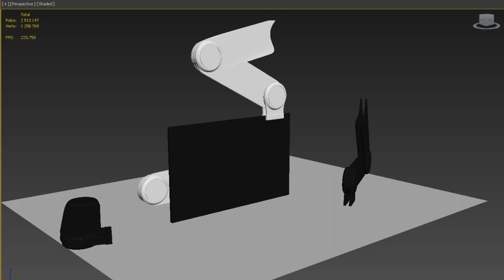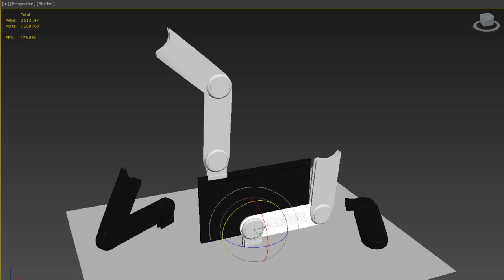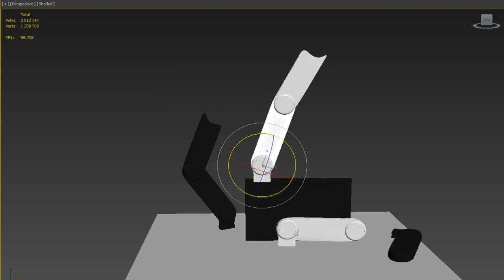SCI-FI модель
Составная движущаяся конструкция